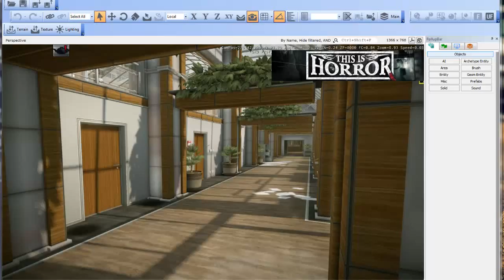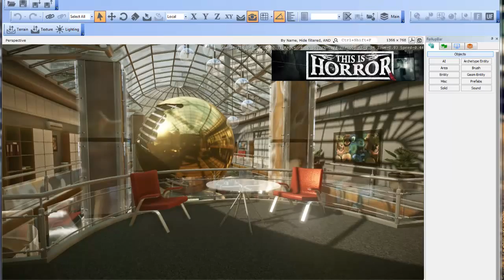Warface CE3 | ctf_deposit unreal graphic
*ошибки*
их нет)
Использованные программы: CryEngine 3, obs